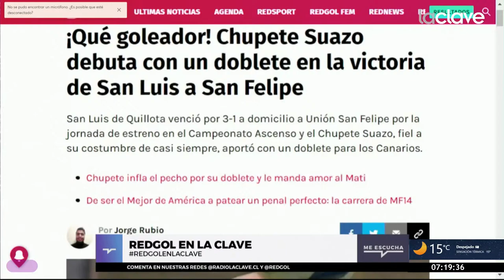RedGolRetiro | Humberto CHUPETE SUAZO debuta con doblete en Primera B con San Luis ante San Felipe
En el mismo día que Matías Fernández anunciaba su retiro, Humberto Suazo anotó un doblete en la victoria de San Luis a Unión San Felipe en la primera fecha de la Primera B de Chile.